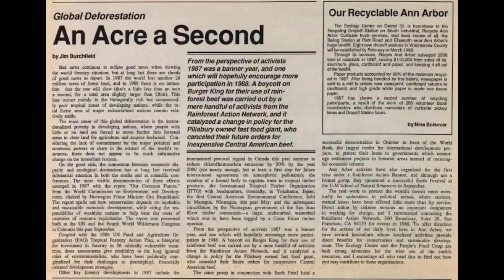2025 Slingshot Challenge Top Honors Award Recipient | Reforest AI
This award recipient is addressing climate change by combating deforestation with artificial intelligence that detects illegal logging and monitors forest health.